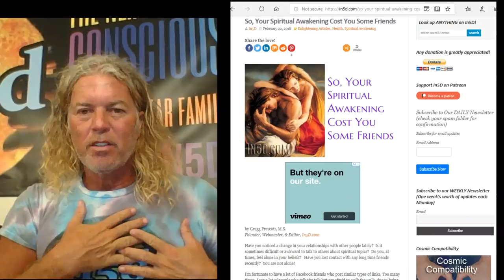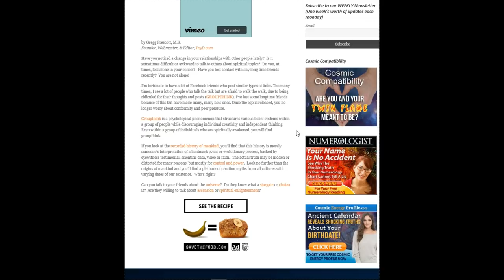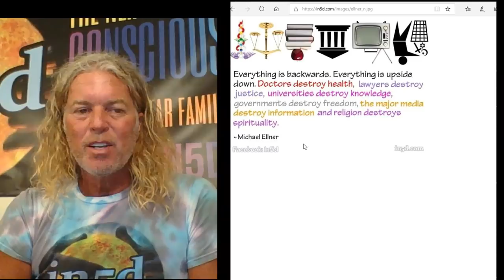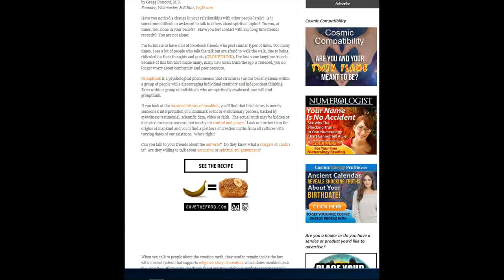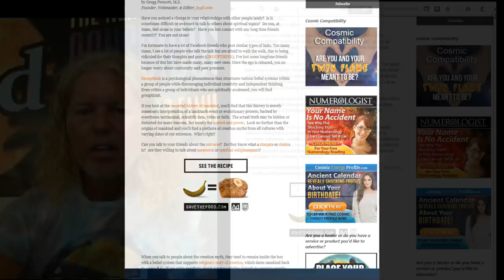AFTERTHOUGHTS - Losing Friends Upon Awakening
Losing close friends has happened to everyone I know in this genre.  Upon awakening, we have all lost long-time friends who just don't understand why we were the ones who changed. Conversely, we have a hard time understanding why they aren't growing spiritually, yet neither path is wrong.

The article referenced in this video is, " So, Your Spiritual Awakening Cost You Some Friends".

Has this happened to you?  How did you handle it?

Sending you all infinite love and light!

Gregg